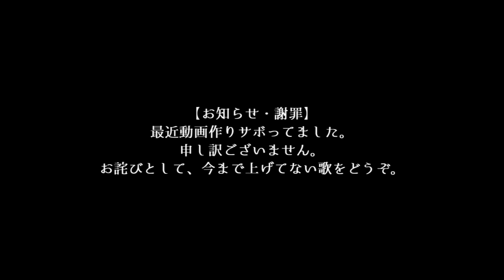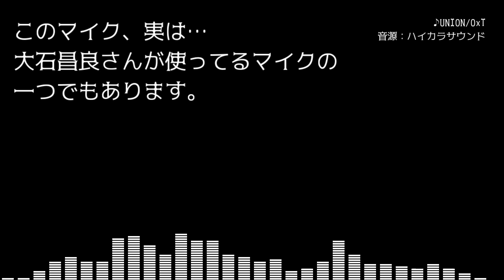今まで上げてない歌ってみた集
今月はこれで許してください何でもしますk（ry

次は絶対いいの上げるから待っててね。